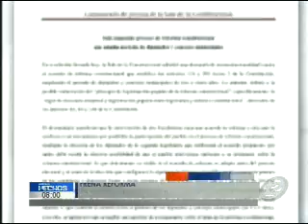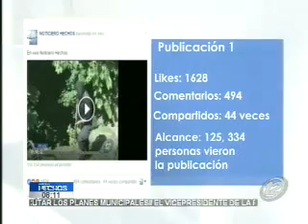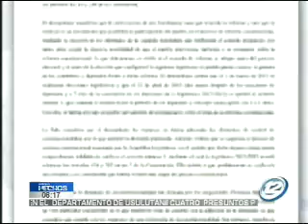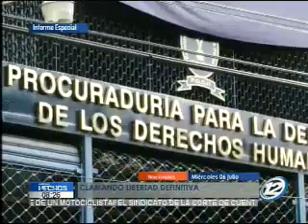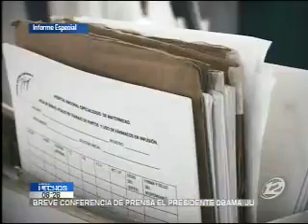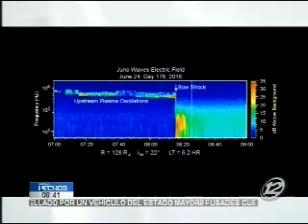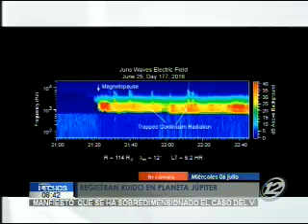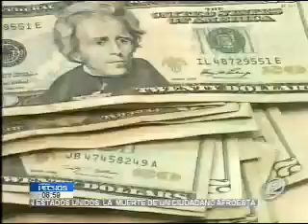Noticiero Hechos Estelar: Programa del 06 de julio de 2016